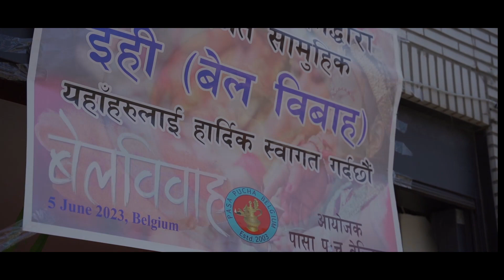IHI | EHEE | IHH | BEL BIBAHA | NEWARI TRADITION | ईही | सामुहिक बेल बिबाह | Pasapucha Belgium